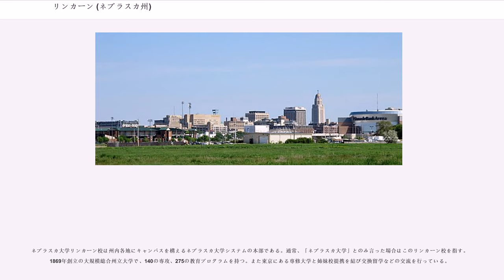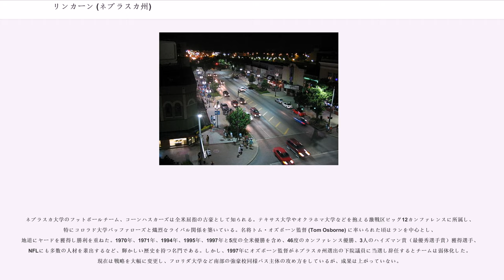リンカーン (ネブラスカ州)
ランカスター郡_(ネブラスカ州)

リンカーン（英語：Lincoln ）は、アメリカ合衆国ネブラスカ州東部に位置する中規模の都市。同州の州都であり、オマハに次ぐ州第2の都市である。人口は236,146人（2004年推計）。しかし郊外の人口が少なく、都市圏の人口は278,201人にとどまる。

リンカーンにはネブラスカ大学リンカーン校（ネブラスカ大学）がキャンパスを構える。ネブラスカ大学が市に与える影響は大きく、学園都市としての性格が強い。他州の州都では、オハイオ州コロンバス市やテキサス州オースティン市などにもこうした傾向が見られる。

リンカーンは1856年にランカスター村として創設された。1859年には新たに創設されたランカスター郡の郡庁所在地となった。1854年に創設されたネブラスカ準州の州都はオマハであったが、人口の大部分はプラット川の南側に集中していたため、準州会は州都を川の南側、オマハよりもできるだけ西側に移すことを決め、ランカスター村が選ばれた。1867年5月1日にネブラスカが連邦37番目の州として昇格するとエイブラハム・リンカーンにちなんでランカスター村はリンカーンと改名され、ネブラスカ州の州都になった。1869年には正式な市となった。

リンカーンは、(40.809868, -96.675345)に位置し、日本の弘前市（青森県）とほぼ同緯度にある。

アメリカ合衆国統計局によると、リンカーン市は総面積195.2 kmである。このうち193.3 kmが陸地で1.9 kmが水地域である。総面積の0.98%が水地域となっている。

気候は湿潤大陸性気候 (Dfa) で寒暖の差が大きい。1月の平均気温は-4.8℃、7月の平均気温は24.7℃、年間降水量は721mmである。冬の冷え込みは厳しく、過去には-36.1度を記録している。
リンカーンはミズーリ川などの大きい川には面しておらず、ネブラスカの大平原の中に都市が形成されている。市の成長は主に広大なダウンタウン周辺地域の開発によるものであり、市域の外にはあまり都市圏が発達していない。近年、リンカーン北郊の開発は絶滅危惧種であるソルトクリークハンミョウ (Salt Creek Tiger Beetle) の生息地域を脅かしている。

ダウンタウンを南北に走る通りは西から東へ番号順になっている。また、東西の通りは南から北へアルファベット順になっている。市のメインストリートはOストリートである。Oストリートにはバーやナイトクラブも集中する。Rストリートはネブラスカ大学のキャンパスの南端を通っている。ダウンタウンの中心となっているのは7thストリート、16thストリート、Mストリート、およびRストリートに囲まれたエリアである。

また、リンカーンは"Star City"（星の街）と呼ばれている。ロゴはアルファベットの"L"の文字5つを星形につなげたものである。1980年代初頭に公式にこの別名が採用され、市当局はダウンタウンの主要な交差点にそのロゴを掲げた。

リンカーンの経済活動は全米の多くの中規模都市同様、サービス業によってなされている。リンカーンの経済を支えているのは政府部門とネブラスカ大学である。このほか、金融・情報技術・保険・運輸（鉄道・トラック）が市の主な産業である。また、リンカーンはチェーンレストラン3社の発祥の地である。

市の玄関口となっている空港はダウンタウンの北西約8kmに位置するリンカーン空港 である。

市の北西を州間高速道路80号線（I-80）が走っている。I-80はサンフランシスコとニューヨークを結ぶ幹線の高速道路である。オマハまでは約90km、所要1時間10分ほどである。

アムトラックの駅があり、人気の高いカリフォルニア・ゼファー号が停車する。また、ダウンタウンにはグレイハウンドのバスターミナルがあり、オマハをはじめ、シカゴ・デンバー・カンザスシティなどの主要都市へバスの便がある。

2000年現在の国勢調査で、リンカーン市は人口225,581人、世帯数90,485、53,567家族が暮らしている。人口密度は1,166.9人/kmである。492.5軒/kmの密度で95,199軒の住宅が建っている。

同市の人口構成を人種別に見ると白人89.25%、アフリカン・アメリカン3.09%、ネイティブ・アメリカン0.68%、アジア人3.12%、太平洋諸島系0.06%、その他の...